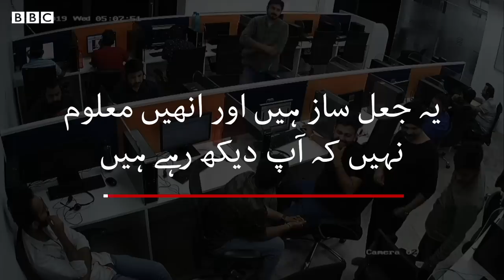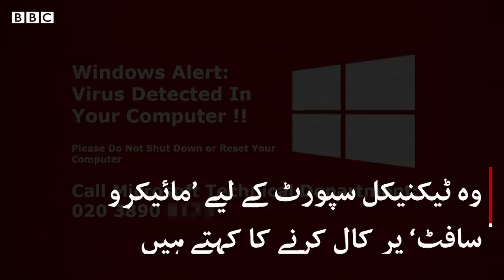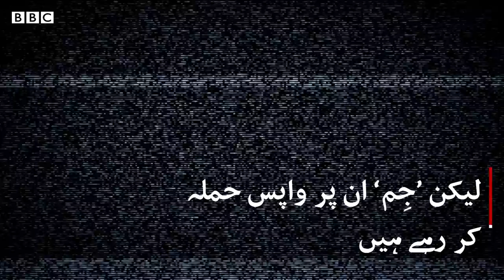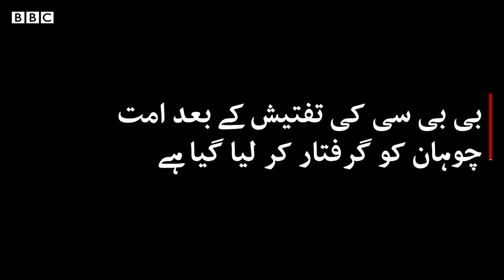Criminals on CCTV: Scammers caught red-handed - BBCURDU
برطانیہ میں سینکڑوں افراد کو ہر سال بیرون ملکوں میں قائم جعلی کال سینٹرز سے فون کالز موصول ہوتی ہیں جن کے ذریعے ان کو لوٹا جاتا ہے۔
لیکن برطانیہ میں ایک شخص نے ان جعل سازوں کو آن لائن بے نقاب کرنے کا مشن شروع کیا ہے۔ دیکھیے اس ڈیجیٹل ویڈیو میں۔